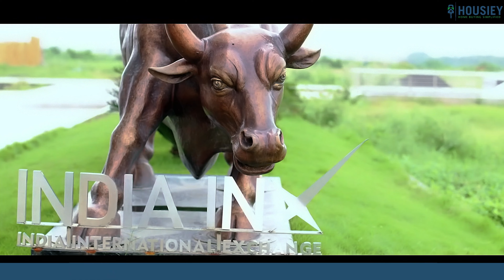GIFT City Complete Understanding- History, Present, Future| Updates & Benefits | Gandhinagar Gujarat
GIFT City Complete Understanding- History, Present, Future| Updates & Benefits | Gandhinagar

 - Pros & Cons
- Unboxing / Sample Flat Videos
- 3D Viewing
- Payment Schedule etc...
Visit Project Housiey Page -

HISTORY OF GIFT CITY

● GIFT City was established in 2008 and was a dream project of our Prime Minister & then Gujarat CM - Shri Narendra Modi
● Iska Phase 1 is planned in 886 Acres jisme 67% Commercial , 22% Residential & 11% Space plan ki gayi hai for Social Activities
● GIFT City ko divide kiya gaya DO Zones me Domestic & Special Economic Zone which includes Residential as well as commercial development.

PURPOSE & BENEFITS OF GIFT CITY

● First is the Single Window Clearance - GIFT City promotes startup economy by providing single window clearance for all necessary approvals under one umbrella in an easy manner so aapko apna business start karne ke liye jo bhi approvals lagte hai wo at the same time mil jayenge which makes it quick and hassle free
● Next is State-of-the-art infrastructure - GIFT City is designed on the “WALK to WORK” Concept jaha aap apne ghar se office walk karke ja sake.GIFT City ki planning ki gayi hai Government of Gujarat and Government of India k through jisko futuristic banane k liye modern techniques use ki gayi hai like District Cooling System ,Water Treatment Plant & Automated waste collection system.
● Deemed Foreign Jurisdiction - GIFT City ko ek foreign jurisdiction k tarah designated kiya gaya hai under the Foreign Exchange Management Act.Due to which companies in GIFT City can carry out foreign exchange transactions. The entities set up in the GIFT can transact , retain, repatriate the foreign currencies without limitations jo ki aap INDIA me aur kahi nahi kar sakte.
● Tax Benefits - GIFT City me Apko Multiple Tax Benefits Milte hai like No Taxation for 10 Years , NO GST , Exemption from Securities Transaction Tax , Exemption from Commodity Transaction Tax & many such benefits which are attracting the Investors across the world.
● Global IT & Financial hub - Gift City has already emerged as Global IT & Financial Hub, being home to 23 multinational banks, including HSBC, JP Morgan, and Barclays. Furthermore, it includes 35 fintech entities, two international stock exchanges with average daily trading volumes of $30.6 billion. Companies like NSE , State Bank of INDIA , Google also have there offices in GIFT.

FUTURE OF GIFT CITY -
● 3300 ACRES - GIFT City infrastructure is increasing day by day and this is going to spread across whooping 3300 acres making it the largest Hi Tech City in the World.
● Metro Connectivity - Metro work has already started which is going to connect gift city to major locations in Ahmedabad
● Mumbai - GIFT City Bullet Train - Bullet train will connect GIFT City to India’s Finance Capital Mumbai in less than 2 Hours which is going to be operational very soon
● Impact of Restrictions on Liquor Consumption - With recent upliftment of ban on liquor consumption has seen tremendous growth in Residential & Commercial Pricings in Gift city which makes it a good investment.
● MNC - More Companies like Tesla ,Amazon, PayTM , Wipro , Accenture ,Many Foreign Banks have already announced their operations to begin in GIFT City

So everyone , this was our first HOUSIEY EXCLUSIVE Content which helps you to understand the infrastructure growth and development of a particular region.

🎵 Support Limujii
  / limujii